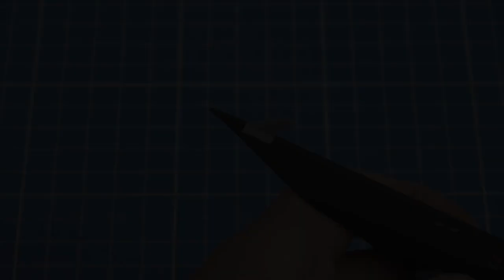日本航空自衛隊王牌F 2 戰鬥機 組裝誌 第73期 組裝教學